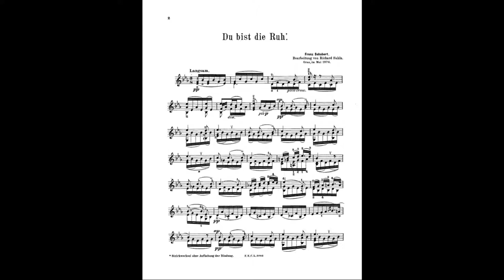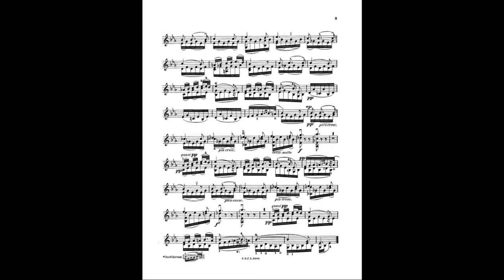Richard Sahla : Du bist die Ruh' (nach einem Lied von Franz Schubert)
Studie für Violine allein